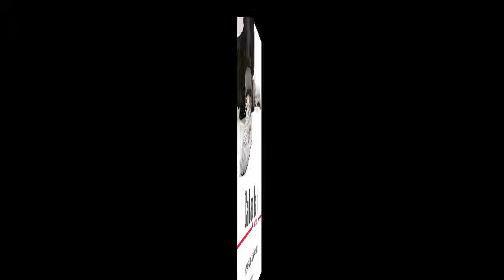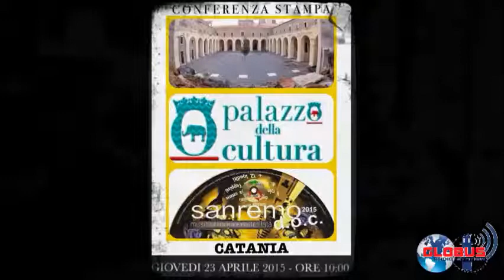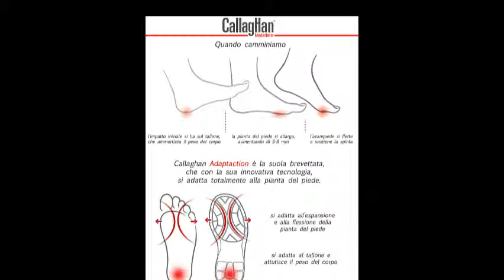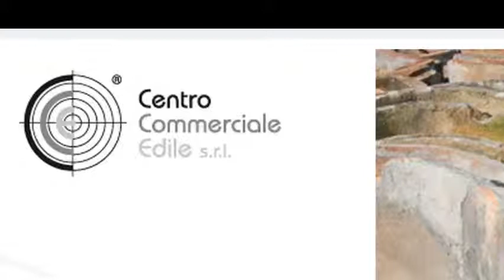22/04/2015 R. Mazzullo - Danilo Daita - Micio Di Paola - Maria Scuderi - Enrico Guarneri (coll.tel.)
su Globus Radio Station "Caffè, Scarpe e Buone Note, Associazione a Beninquere". Conducono ENZO STROSCIO, ONIA NICOLOSI e ALDO MESSINEO.
Ospiti in studio SANREMO DOC con ROBERTA MAZZULLO, DANILO DAITA e MICIO DI PAOLA. MARIA SCUDERI Ass. Cultimondo e coll. tel con l'attore ENRICO GUARNERI.

Guarda: "Intervista a Cristina D'Avena"